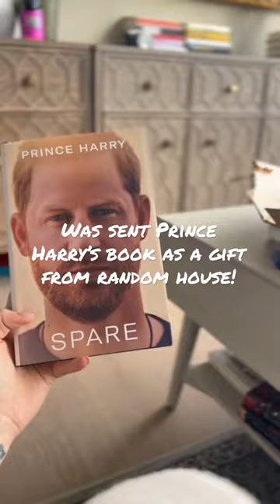I was gifted Spare by Prince Harry